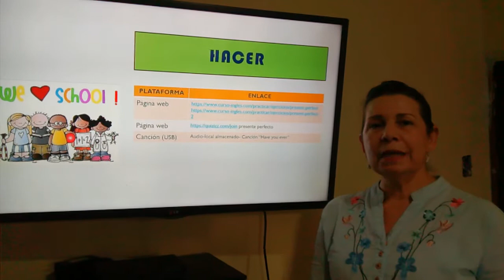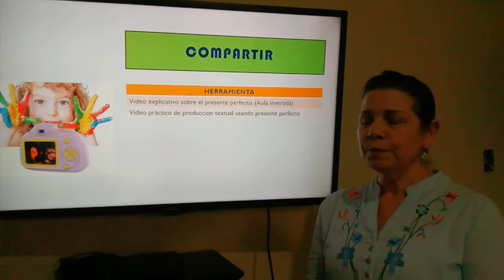ANASTACIO CAFRONNI VEGA